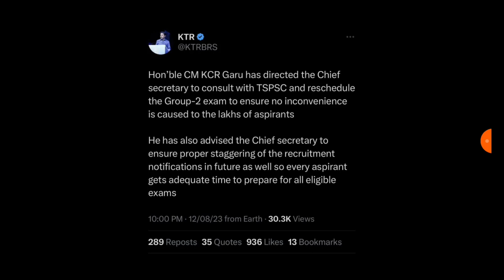TSPSC గ్రూప్ 2 వాయిదా/ ఇదే ఉత్సాహంతో ఉద్యోగం సాధించండి@GonaGannaReddy143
కోర్స్ 1:

TSPSC గ్రూప్ 3 ఫుల్ కోర్స్
ఈ కోర్స్ లో జీనియస్ పబ్లికేషన్ వారి పుస్తకాల అనుగుణంగా, తెలంగాణ లేటెస్ట్ అప్డేట్స్ అనుగుణంగా, సబ్జెక్ట్ ఎక్స్పర్ట్స్ వీడియో క్లాసులు మరియు టెస్ట్ సిరీస్ ఉంటాయి..జస్ట్ 999/- one year validity
ఈ కోర్టు గ్రూపు 2 కి  ప్రిపేర్ అయ్యేవారికి కూడా ఉపయోగపడుతుంది.

కోర్స్ 2:

గ్రూప్ 2 స్కోర్ పెంచడానికి బెస్ట్ టెస్ట్ సిరీస్ -
3 in 1 Economy & Telangana Movement...
300 మార్క్స్ కోసం 80 టెస్ట్ లు..
జీనియస్ పబ్లికేషన్ అధినేత రఘు దేపాక మరియు స్టేట్ ఫేమస్ ఎకానమీ ఫ్యాకల్టీ  N.సంతోష్ కుమార్ గారి ఆధ్వర్యంలో...బెస్ట్ టెస్ట్ సిరీస్ మన మాస్టర్ యాప్ లో

కోర్స్ 3:
కేవలం ఎకానమీలో ఎక్కువ స్కోర్ కోసం తయారు చేయబడిన స్పెషల్ టెస్ట్ సిరీస్
3 in 1 Economy
 TSPSC గ్రూప్ 2 స్పెషల్ ఎకానమీ కోర్స్
N.సంతోష్ కుమార్ గారి బెస్ట్ వీడియో క్లాసులు అద్భుతమైన విశ్లేషణతో(150మార్క్స్)

కోర్స్ 4:

TSPSC గ్రూప్ 2&3 ఫుల్ టెస్ట్ సిరీస్ - 250 టెస్ట్ లు... ఈ కోర్సులో అన్ని పేపర్లు కవర్ చేస్తూ స్టాండర్డ్ టెస్ట్ లు అందించడం జరిగింది.

కోర్స్ 5...
TSPSC గ్రూప్ 2&3 నోట్స్ - ఎక్స్పెక్టెడ్ ప్రశ్నలతో పిడిఎఫ్ ఫైల్స్ లింక్..